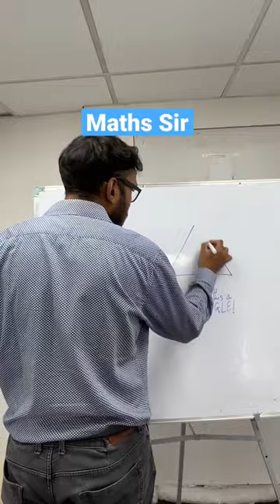Kya se Kya hogaya | Yash Lalwani